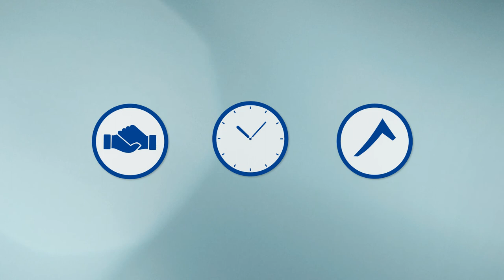FAKTORING GRENKE: Popraw swoją płynność finansową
Jak działa faktoring? Obejrzyj nasz krótki film i dowiedz się jak łatwy jest faktoring z GRENKE.